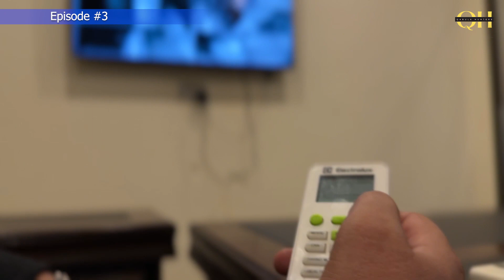Hdayat 2 Episode 3 | Raouf ke Bure Time Ka Aghaz | Qabula Hunters | new Pakistani short film 2023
Is thrilling episode mein, Raouf ke zindagi mein bade masly aate hain. Khane ki talash mein wo mushkilat ka samna karta hai aur zakhmi ho jata hai. Lekin iske sath-sath, ek misteriyas anjaan person uske kidney ka bhi shikaar karta hai. Is haadsa se judiye aur dekhiye kaise Raouf apni zindagi bachane ke liye koshish karta hai, aur kya uske saath hua kidney chori ka raaz khulta hai. Hadhayat 2 ke iss junoon bhare episode ko ab dekhiye aur suspense ka maza lijiye.